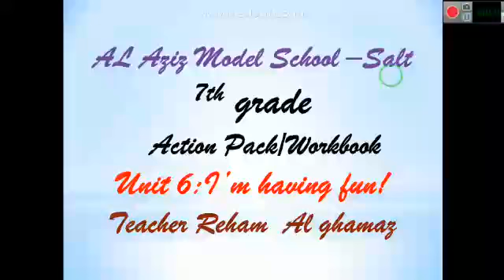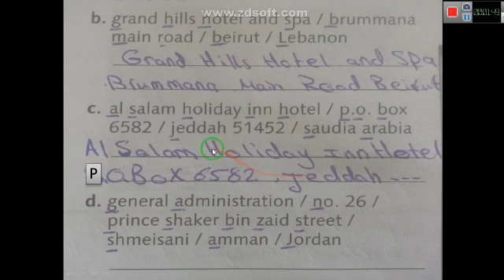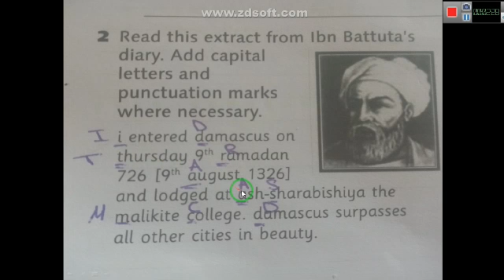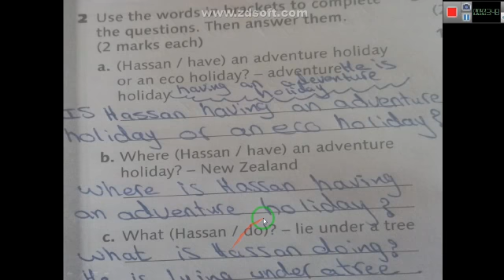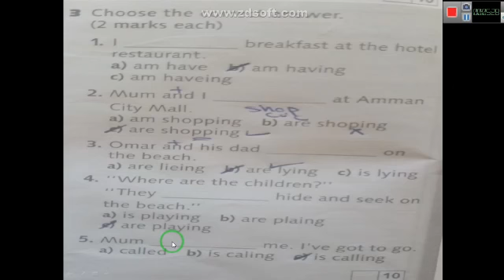الصف السابع-اللغة الانجليزية-روضة ومدرسة العزيز النموذجية